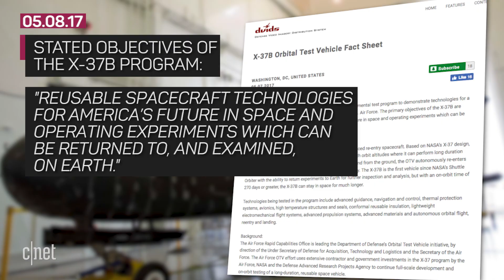Secretive space plane lands after 718 days circling Earth (CNET News)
The unmanned orbital test craft returned to NASA's Kennedy Space Center after spending nearly two year in space.